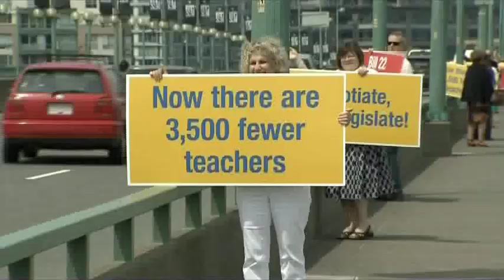Striking Teachers Face Wage Cut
Negotiations continue today as B-C's public school teachers fight for a new contract. The BC Public School Employers' Association says its 5% wage cut, will jump to 10% on the first day the rotating strike affects any schools.